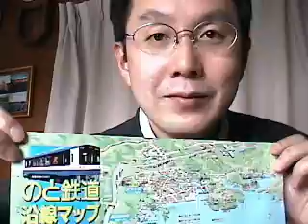Noto Railway Map, Noto Peninsula, Japan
A cute train map and a special ticket.

Video of the train---A Cute Railway in Noto Peninsula, Japan